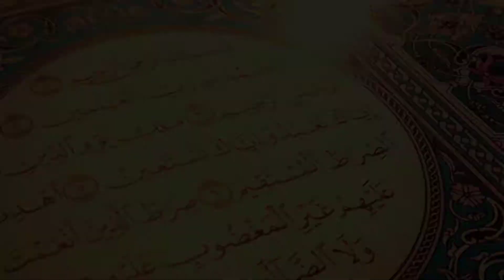Tanveer Academy Video Intro YouTube Channel | Tanveer Islamic Academy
Welcome to Tanveer Academy,
Our vision to spread the knowledge of Islam to all the people to help them. You can also get reward from ALLAH by sharing this channel and videos to others.
* Learn Quran Reading
* Quran Tafseer
* Ahadees
* Rohani Elaaj
* Wazaif
* Basics of Islam
* Pyare Nabi ki Pyari Batein
* Motivational videos
* Question & Answers

JazakALLAH!